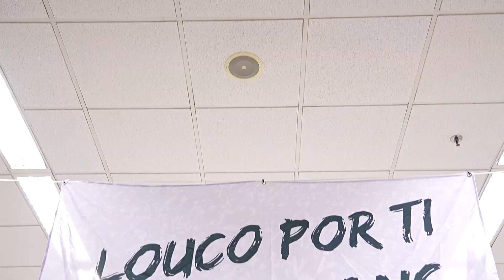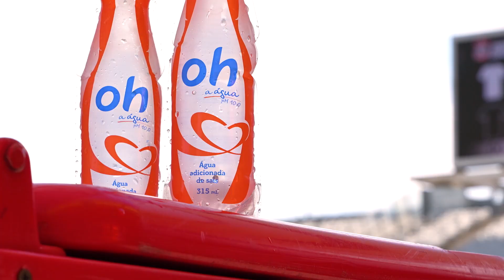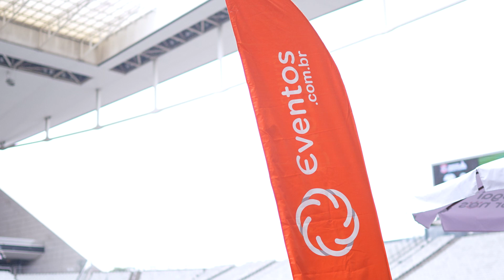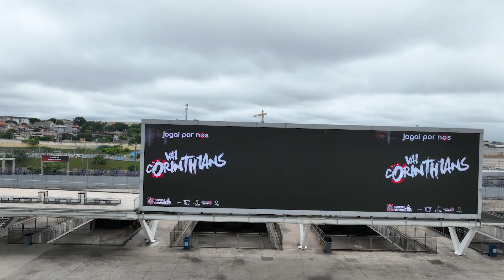Jogo 7 13h55 Jogai Por Nós - 10/12/23 | Teaser